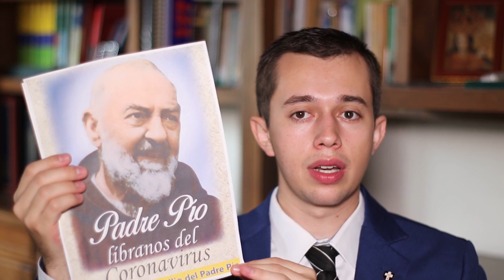Jueves Santo: ENTREVISTA inédita al PADRE PÍO sobre la Santa MISA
Vamos a conocer de primera mano como vivía el Padre Pío este grandioso milagro, el cual fue instituido un día como hoy hace siglos por Nuestro Señor Jesucristo.